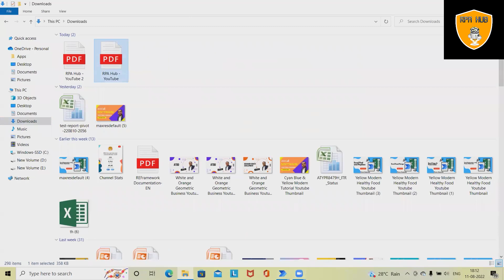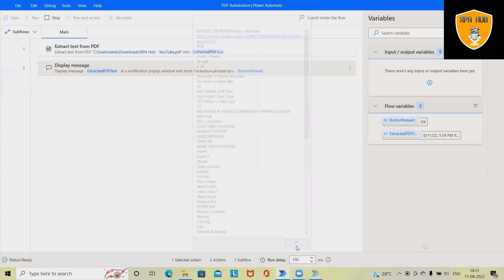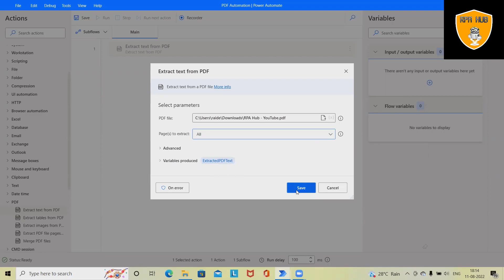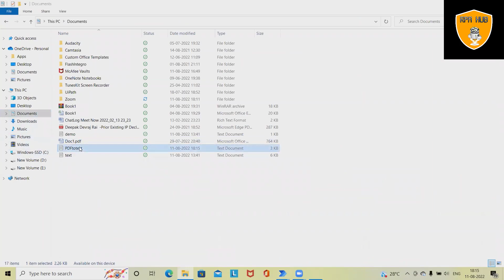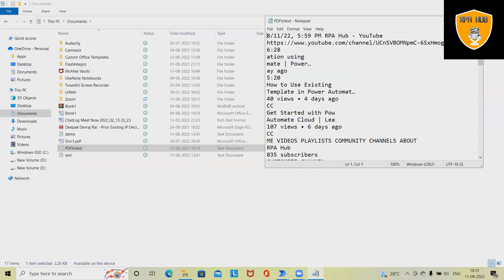How to Extract Text from PDF using Power Automate | Power Automate Tutorial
The PDF group of actions enables you to extract images, text, and tables from PDF files and arrange pages to create new documents. To Extract Text from PDF file is crucial task which will achieved using Power Automate.

Wanna get rid of your repetitive task then start using power automate.